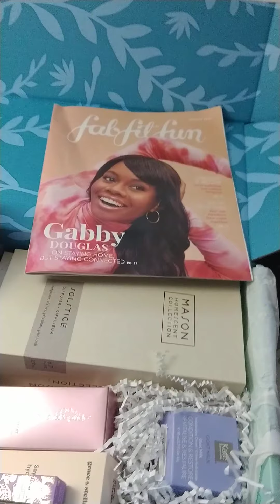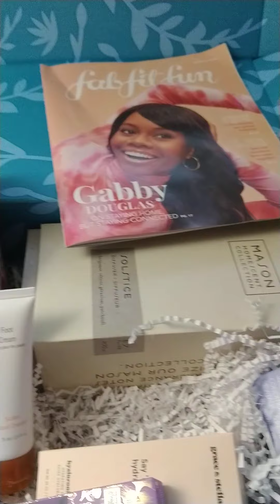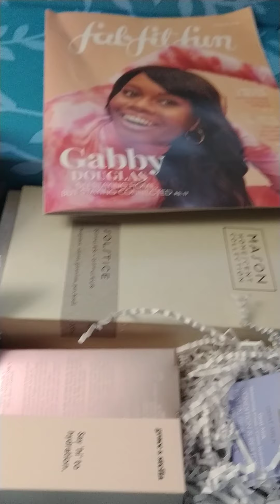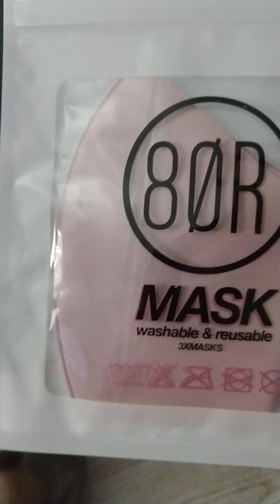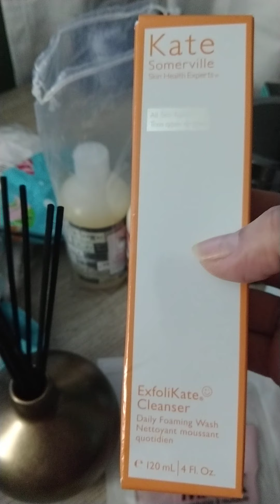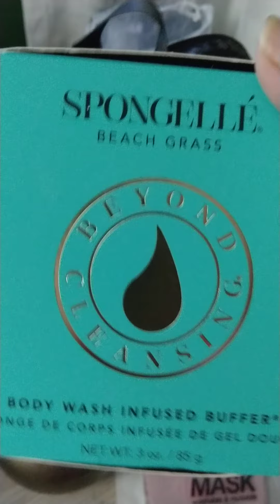Fab fit fun summer box $416 box for $49.99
This is my fabfitfun summer box, it has a $416 valve for only $49.99. I also had ordered slot of add-ons which costed me $189 but a value of $477. If you are interested in trying  a starter box with 3-4 full size premium products (you just pay shipping, then after 21 days you are enrolled into the seasonal subscription) then comment me a way to contact you.